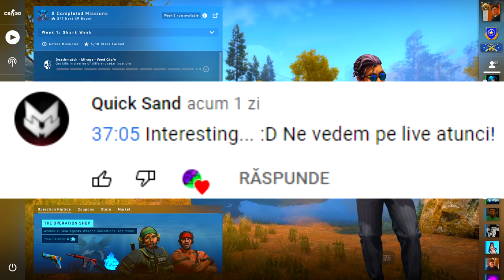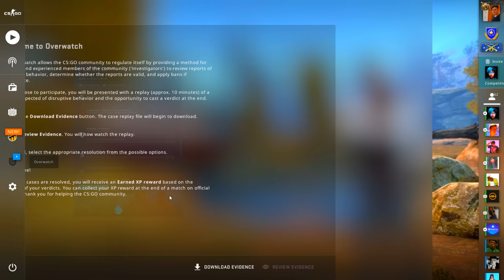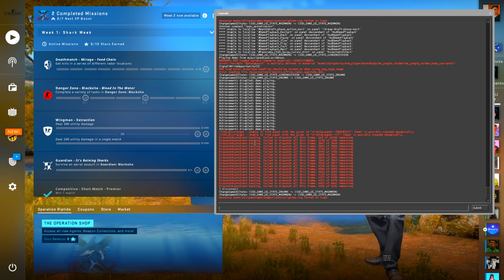CODAT CU INVENTAR SCUMP + SPINBOT :( - CS:GO OVERWATCH w/Radu4k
Specs :

Pc Gaming :

🎮 Cpu : i7 8700k @5.2 ghz
🎮 Gpu : MSI GeForce GTX 1070 Ti Armor @2100mhz
🎮 Mobo : MSI Z370 TOMAHAWK
🎮 Ram : Crucial 32 GB DDR4 3466 MHz cl18

Pc secundar :

🎮 Cpu : i5 4690kk @4.8 ghz
🎮 Gpu : MSI GeForce GTX 970 @2050mhz
🎮 Mobo : Gigabyte Z97
🎮 Ram : Crucial 16 GB DDR3 2400 MHz cl17

Pc 3 :

🎮 Cpu : Pentium e5200 @2.9 ghz
🎮 Gpu : NVIDIA GeForce 7300 GS
🎮 Mobo : Asrock 775i65g
🎮 Ram : Kingston 4 GB DDR2 466 Mhz cl5

Periferice :

⌚Monitor 2 : Philips 45 inch 4096x2160 60hz
⌚Tastatura : Razer Blackwidow Chroma
⌚Casti : Razer kraken X
⌚Microfon : Superlux E205U